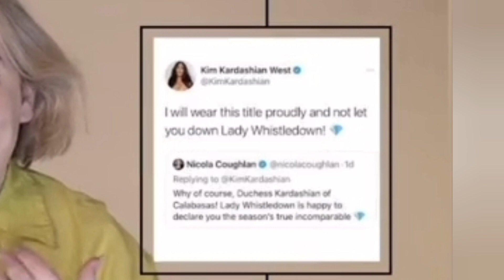"LUKE HAD TO LEARN HOW TO UNLACE A CORSET," SAYS NICOLA| NICOLA MOMENT WITH KIM KARDASHIAN